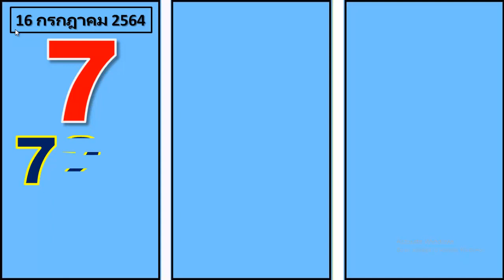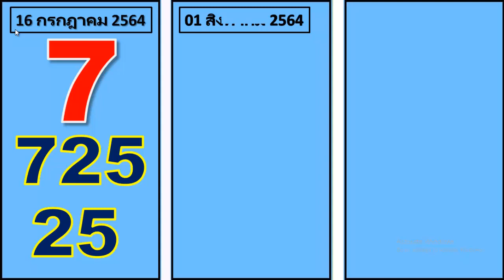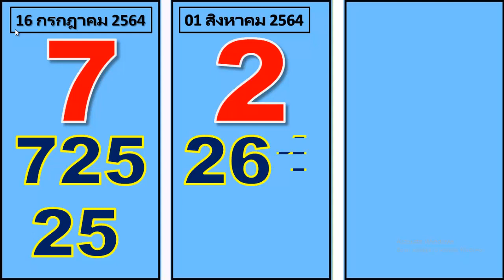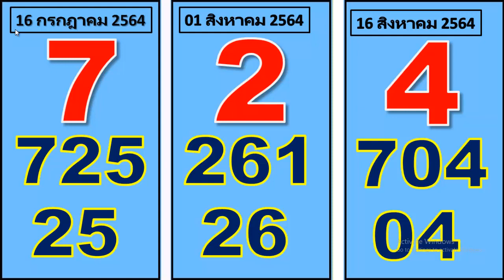สูตรหวยจูมิโมโม่ 16/08/2561 // เลขท้าย // ชิงโม่